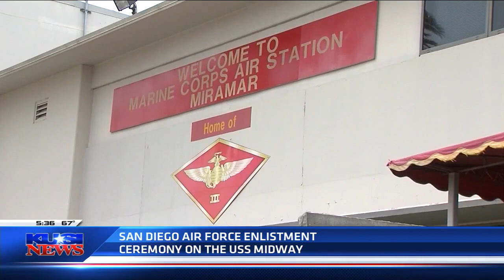Air Force swearing in ceremony takes place aboard USS Midway Museum